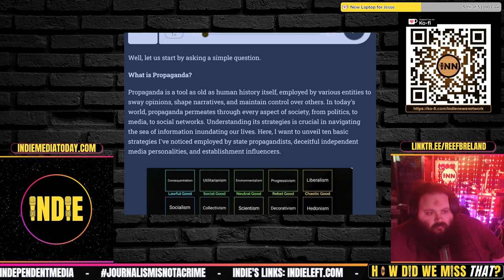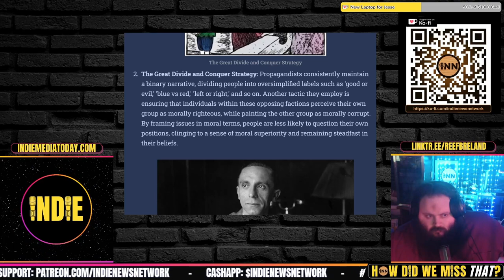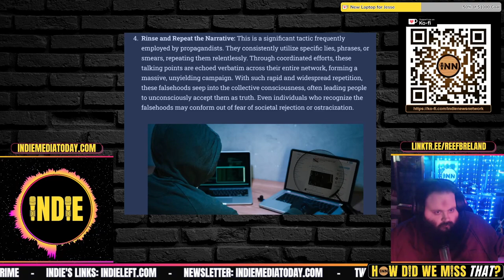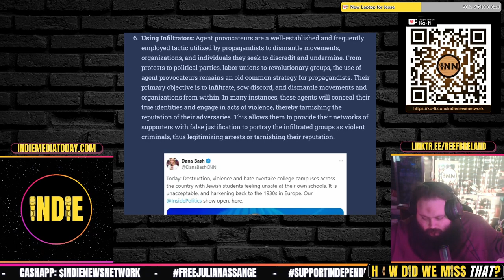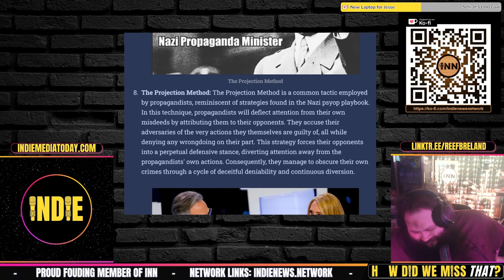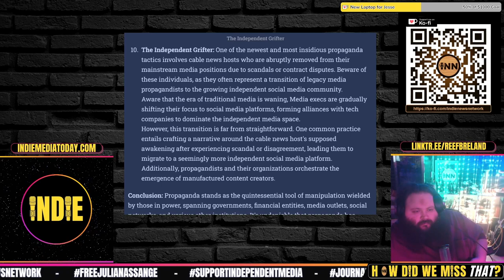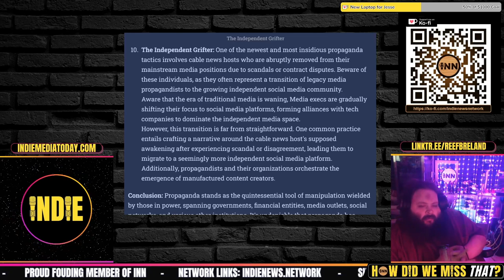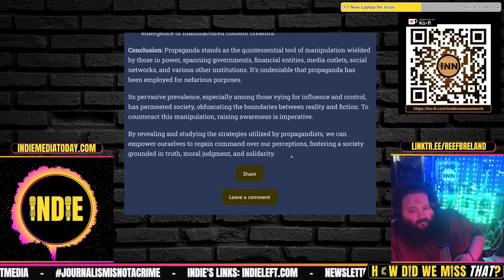Ten Manipulation Tactics Employed by Propagandists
⭐ Top Ten Strategies Propagandists Use To Manipulate People: Kris Legion, Waking Up! With Kris Legion

Credits:
⭐ Thumbnails & Outro: Bigmadcrab & Indie Left
⭐ Intro: Joe @STFUshitlib3 & Indie Left
⭐ Outro Music: Redpilled by Jesse Jett & The Awakening by Patrick Patrikios